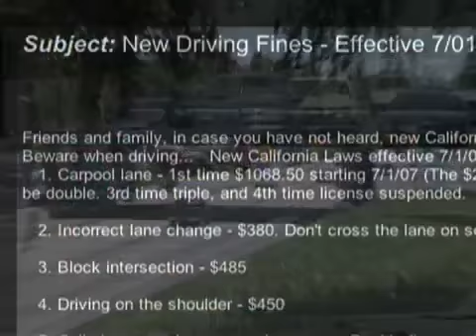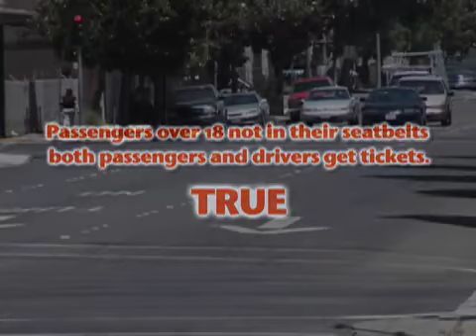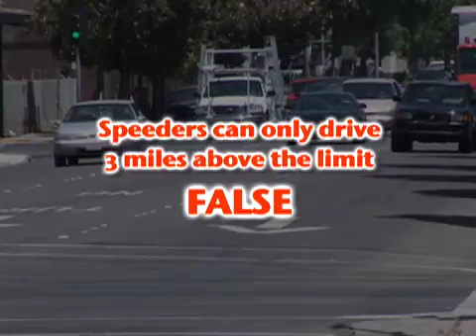2007 Traffic laws hoax email hitting boxes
A traffic laws hoax is hitting email boxes, we separate fact from fiction in the video.